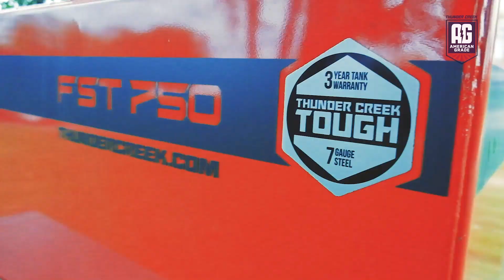California Growers Face High Mildew Pressure, Delayed Grape Harvest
It’s been a while since California growers have experienced a wet year with a plentiful snowpack and water supply.  Weather conditions this season, though, have pushed harvest back for most grape growers and powdery mildew pressure has been unusually high for growers that didn’t stay on their spray programs with just the right timing.  Watch this brief interview with UCCE Viticulture Farm Advisor George Zhuang as he explains, and read more about it in American Vineyard Magazine.

Please thank this video’s sponsor Thunder Creek Equipment for their industry support.